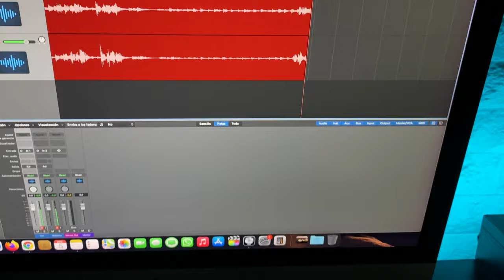Merging Anubis Pro + Warm Audio + Taylor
No mucha gente conoce esta interfaz y no saben lo que se están perdiendo!!! La gente de Merging dice que son ideales para música "acústica", así que vamos a ver si tienen razón. =D

Chapters:
0:00 Introducción
0:12 Explicación
4:20 WA47
8:31 WA251
12:43 WA47 + WA251
16:55 Conclusión